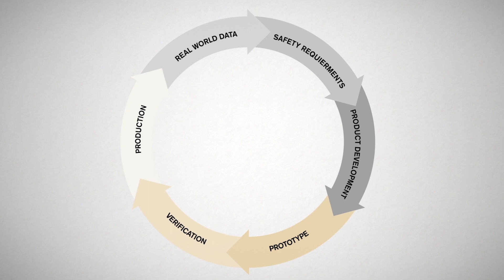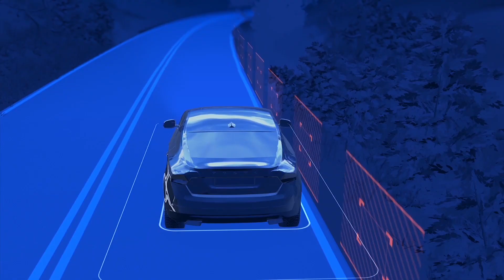The new Volvo XC60 Volvo s safety philosophy